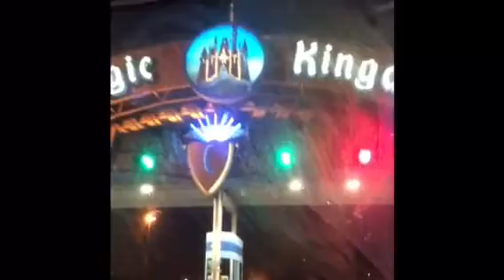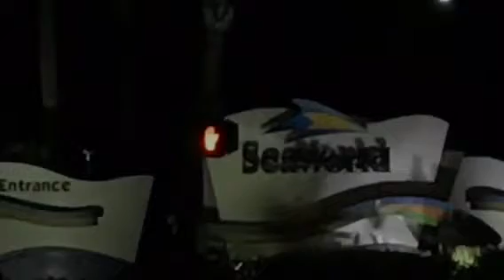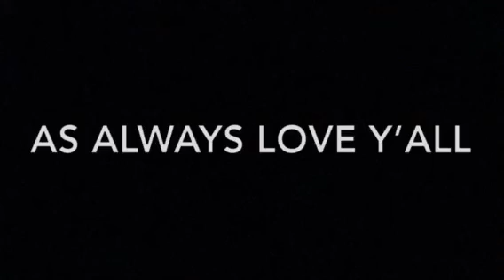Road trip to Disney and universal part 2